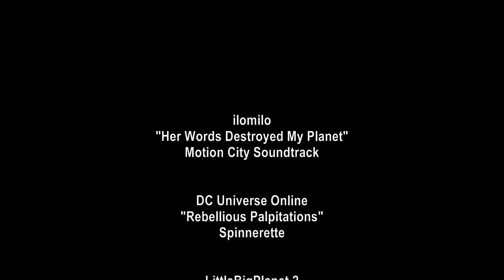2011 Best Games (January)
These are the games that mattered most in January 2011:

The Games:

ilomilo: developed by SouthEnd Interactive and Microsoft Game Studios, published by Microsoft.
DC Universe Online: developed by Sony Online Entertainment, published by Sony Computer Entertainment.
LittleBigPlanet 2: developed by Media Molecule, published by Sony Computer Entertainment.
Mass Effect 2: developed by BioWare, published by Electronic Arts.
Two Worlds II: developed by Reality Pump, published by Topware Interactive.
Dead Space 2: developed by Visceral Games, published by Electronic Arts.

The Music:

"Her Words Destroyed My Planet" by Motion City Soundtrack, taken from My Dinosaur Life (2010 Columbia Records).
"Rebellious Palpitations" by Spinnerette, taken from Spinnerette (2009 Anthem Records).
"Lose As Directed" by Bad Religion, taken from The New America - Single (2000 Dragnet Records).
"Help Is On The Way" by Rise Against, taken from Help Is On The Way - Single (Interscope Records).
"Made In Hell" by Gorgeous Frankenstein, taken from Gorgeous Frankenstein (Red Distribution).
"Lost In Space" by The Misfits", taken from Famous Monsters (2000 Roadrunner Records).